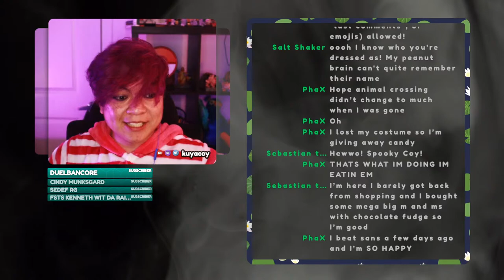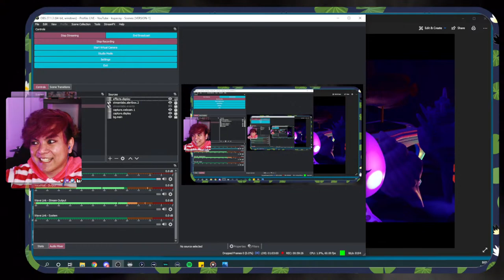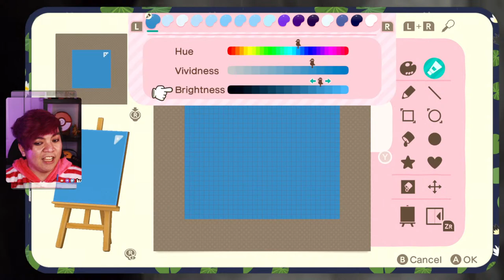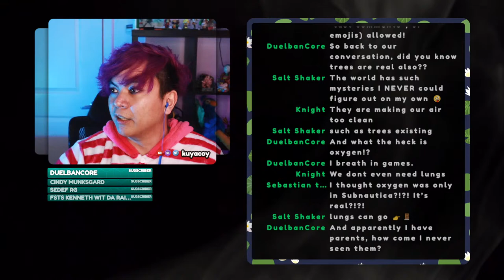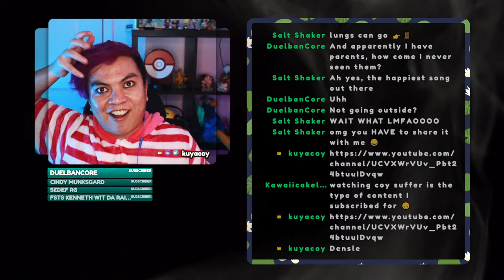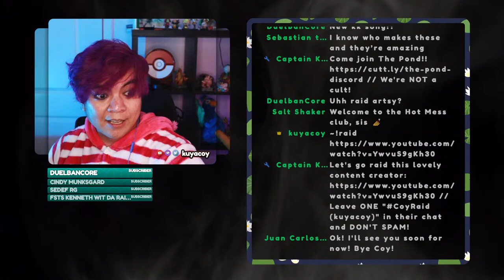🔴⛸ Figurink out how to Build a Skating Rink | Animal Crossing New Horizons 🏝️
A Winter Wonderland cannot exist without a skating rink! So let's make one!

...and maybe do some Halloween things, I guess

CHAT RULES:
1. DO be nice and kind to each other.
2. DON'T spam messages, emojis, and CAPS, I don't pay attention to those
3. DO help me keep the stream lighthearted by sharing jokes, puns, and such.
4. DON'T share/disclose ANY personal information, this includes but not limited to, IRL names (even just first name), birthdays, education level, town/city, etc.
5. DON'T advertise, this includes but not limited to unsolicited codes, links, other channels, etc.
6. DON'T ASK TO BE A MOD
7. DO respect these rules, I would really appreciate it if we can keep the chat a safe space for us to be a community.

YOU MATTER. I'm not a licensed behavioral therapist, but if you're going through a crisis, please consider reaching out for professional help and support.

Dating Abuse and Domestic Violence
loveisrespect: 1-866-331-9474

Depression and Suicide
National Suicide Prevention Lifeline: 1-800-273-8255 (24/7)

There are also suicide hotlines specific to your area.

Eating Disorder Hotline
National Eating Disorder Association: 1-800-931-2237

General Crisis
Crisis Text Line: Text SUPPORT to 741-741

Sexual Assault Hotline
Rape, Abuse and Incest National Network: 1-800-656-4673

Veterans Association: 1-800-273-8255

REMEMBER that YOU MATTER.

Socials:
Instagram : @kuya.coy (unfortunate that I didn't get just "kuyacoy" sigh)

If you read this far down, you are awesome! Enjoy the stream!